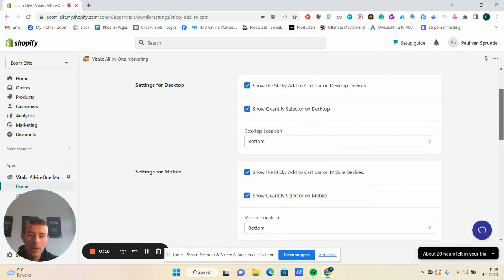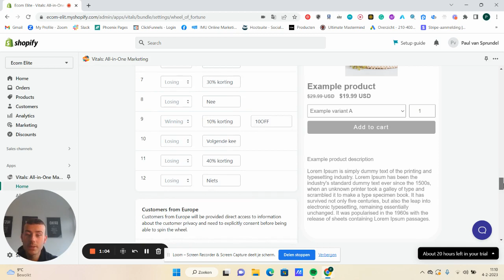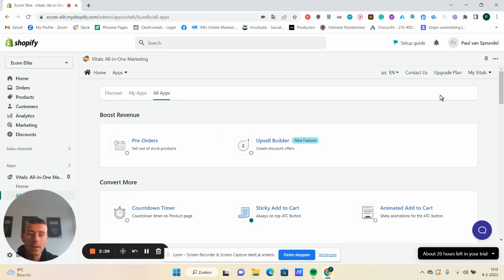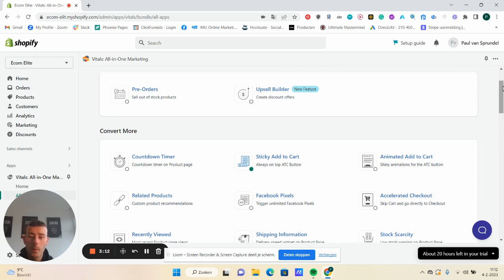Gebruik Deze App Voor Een Enorme Boost In Sales In Q4! Shopify Dropshipping 2023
In deze video neem ik je mee door een MUST HAVE APP voor je shopify dropshipping store! Voeg me toe op Instagram: @paulvansprundel